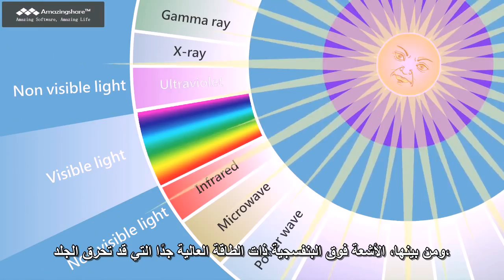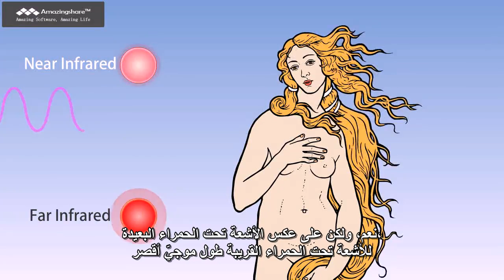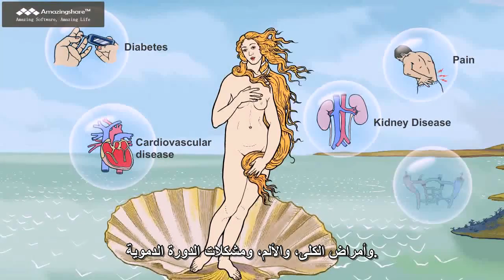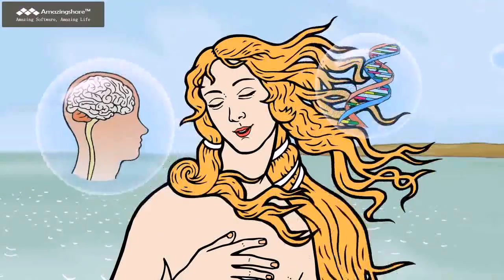الأشعة تحت الحمراء البعيدة- مصدر الصحة والجمال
تُستخدم الأشعة تحت الحمراء البعيدة في العلاج الطبي لعدة عقود، وخاصة في اليابان.
وقد تأكدت سلامتها وفعاليتها خلال العديد من التجارب السريرية.
ولقد كان لها أطيب الأثر مع أمراض القلب والسكري، وأمراض الكلى، والألم، ومشكلات الدورة الدموية.
ولا تزال الأبحاث في الأشعة تحت الحمراء البعيدة تحظى بشعبية كبيرة،
وسوف يحدث المزيد والمزيد من التطور في المستقبل.